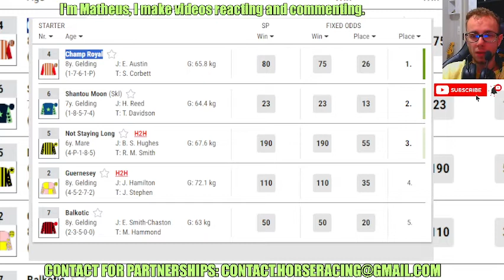Champ Royal wins at Catterick Feb, 01 2024 Horse Racing RESULTS Bet